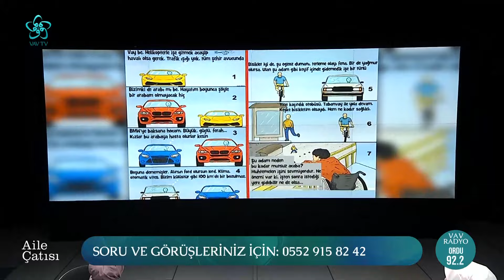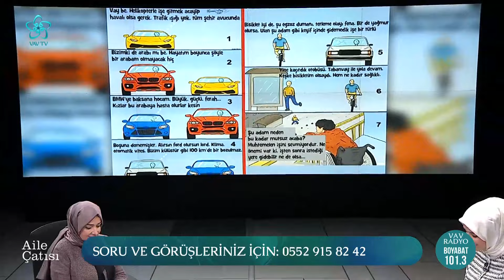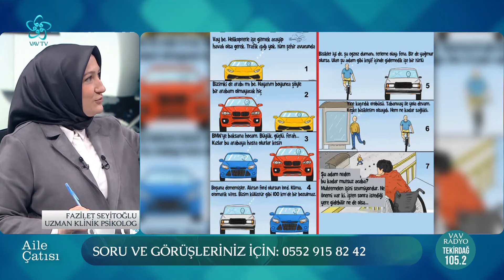Çocuklarla Kaliteli Vakit Geçirmenin Bir Sınırı Olmalı mı? | Fazilet Seyitoğlu Vav TV